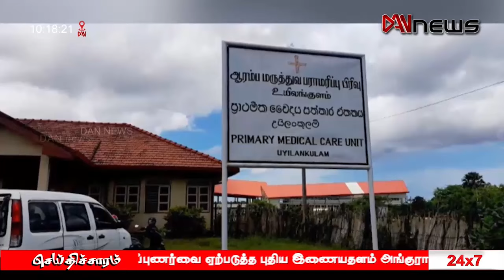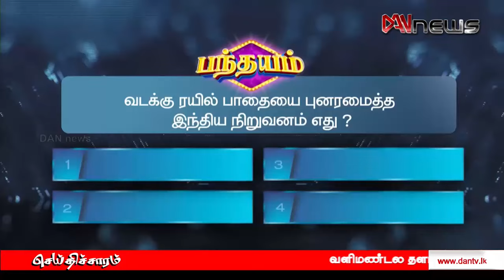டான் 10 மணி செய்திகள் | 15.05.2024